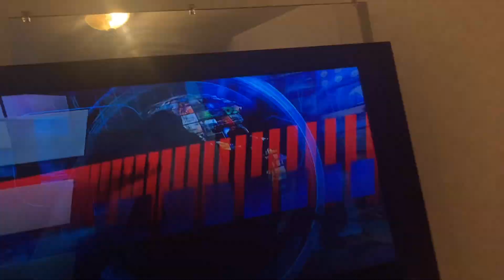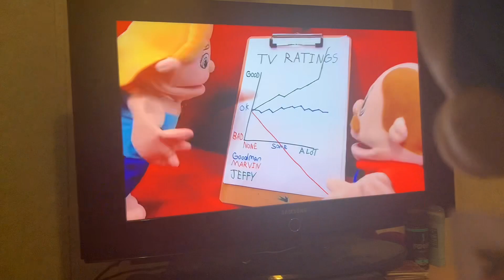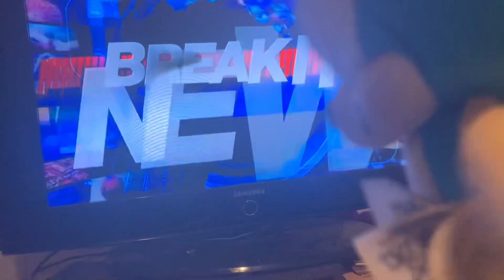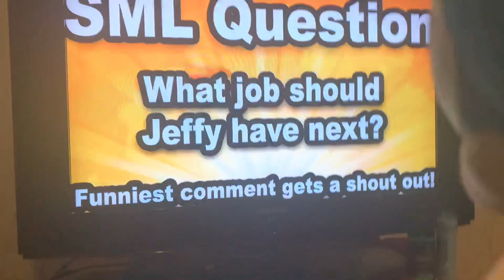Sonic reacts to sml movie jeffy the news anchor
Sonic: well I’m back